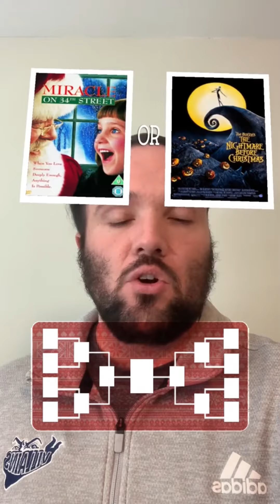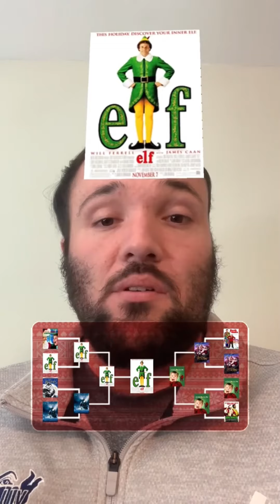Christmas Movie Bracket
Let’s do a Christmas movie bracket! What do you think is the best Christmas movie of all-time?